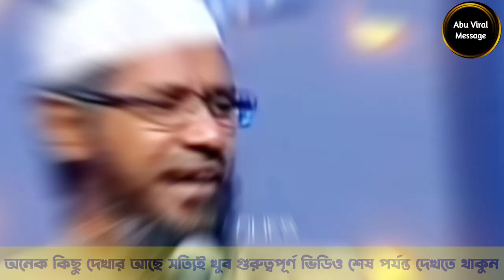আমি মুসলিম থেকে হিন্দু হয়েছি আমি আল্লাহ বিশ্বাস করি না || ex hindu viral video || zakir naik bangla